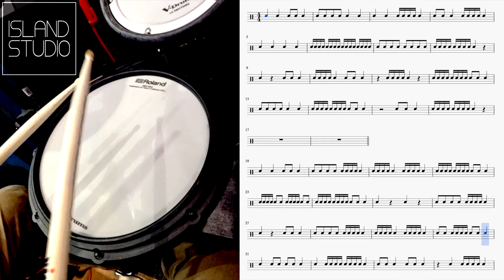쉬운드럼연습 / 리딩스트록 1 [아일랜드스튜디오]